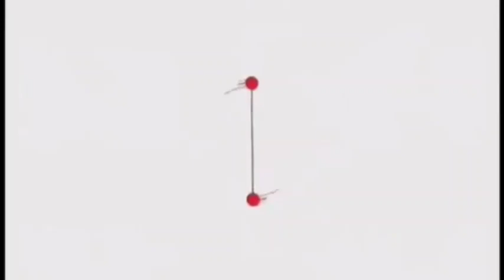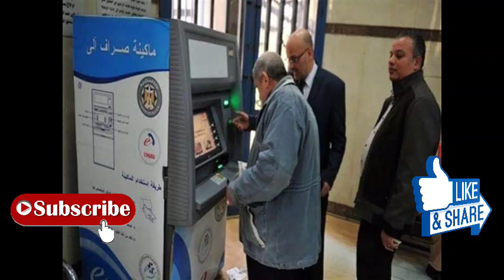حتى لا يتوقف معاشك الشهري.. احذر هذه الحالات التي توقف صرفه